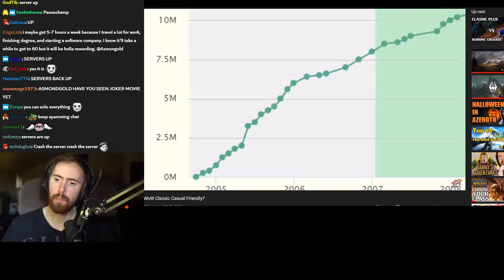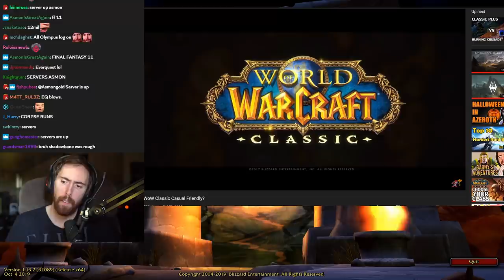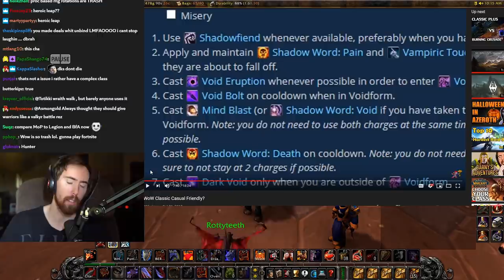Asmongold Reacts To "Is WoW Classic Casual Friendly?" - MadSeasonShow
Asmongold watches a video by Madseason, who compares Classic World of Warcraft casual friendliness to Retail WoW and other popular games...